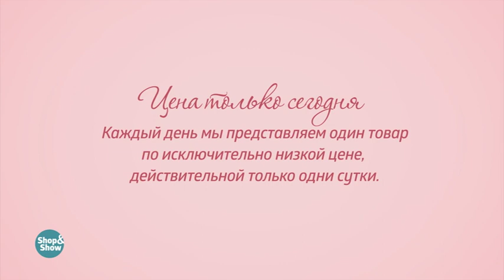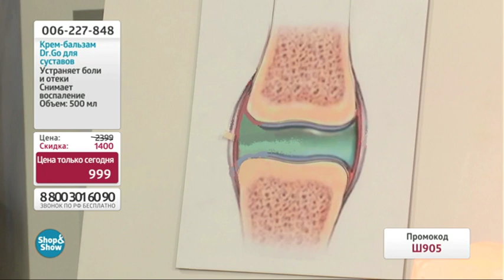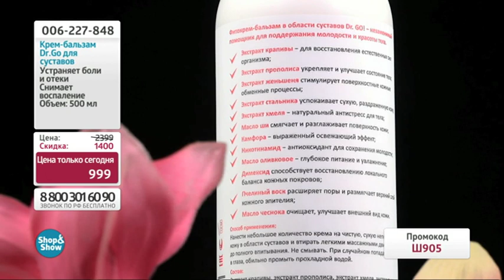Крем-бальзам «DR.GO» для тела в области суставов 500 мл. Shop & Show (Красота)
[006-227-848] Крем-бальзам «DR.GO» для тела в области суставов 500 мл (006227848)